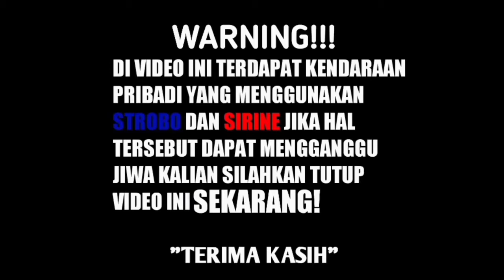#50 Escorting Ambulance mohon izin ada IBU HAMIL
Terima kasih telah berkunjung ke channel saya selamat menonton dan semoga tidak membosankan🙏🏻

"Kesopanan Escorting yang paling utama"

Agar saya lebih semangat untuk menjalankan misi kemanusiaan dan anda secara tidak langsung telah mendukung channel ini👍

Terima kasih banyak untuk kendaraan yang telah memberikan jalur untuk kendaraan emergency 🙏🏻👍🏻